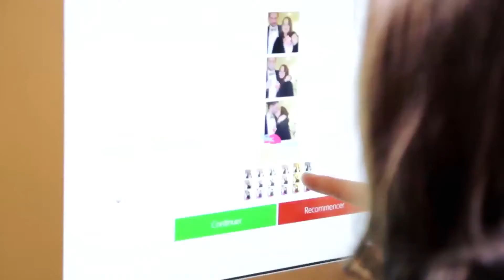sharingbox effect HE